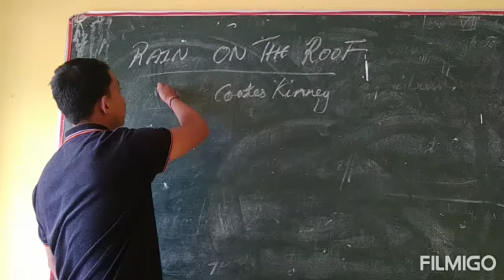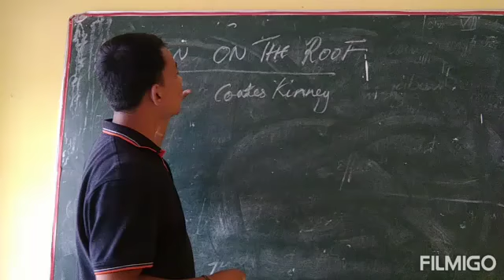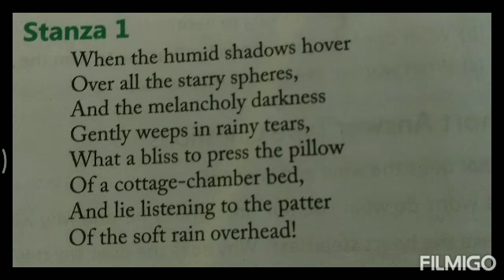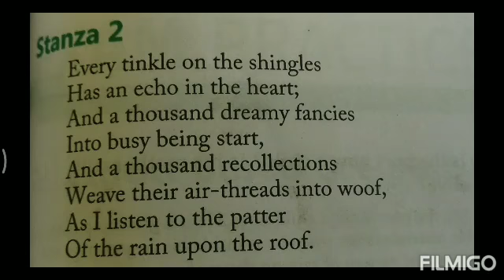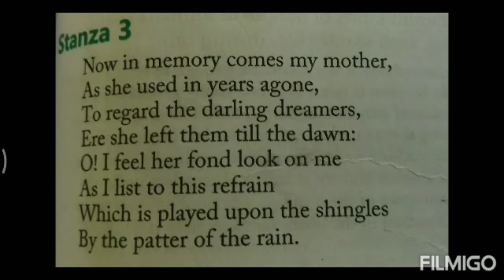CLASS- IX - ENGLISH POEM " RAIN ON THE ROOF"